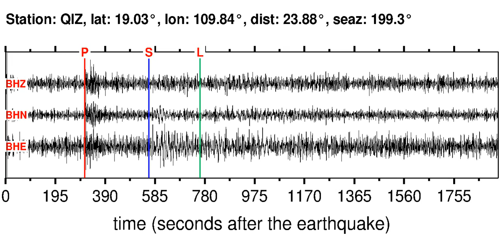QIZ Soundquake: 2/1/2012 07:14:27 GMT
This is a sonification of the Southern Sumatra, Indonesia 5.6M earthquake (2/1/2012 07:14:27 GMT). It was made from a seismogram recorded by the global seismic station QIZ in HAINAN ISLAND, CHINA.